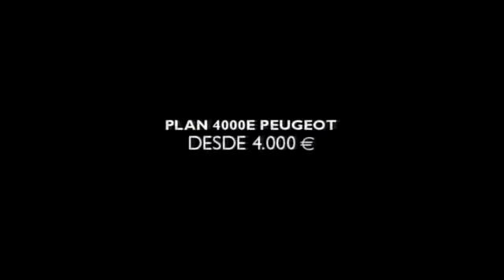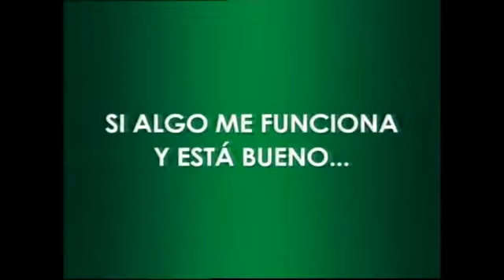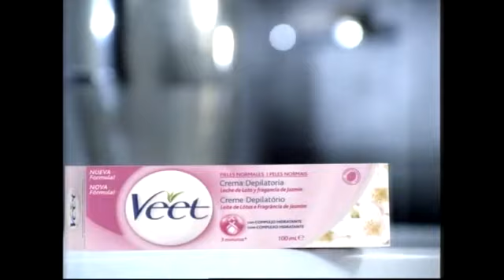LA SEXTA | Bloque de anuncios 31/05/2009 [1]